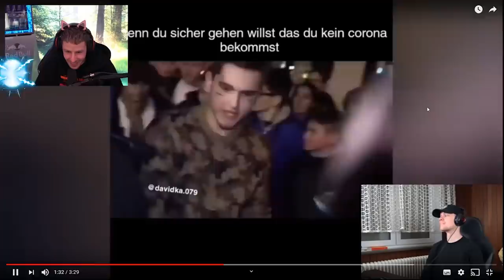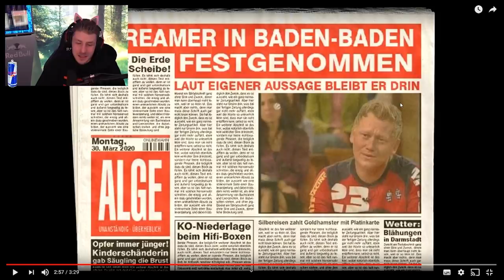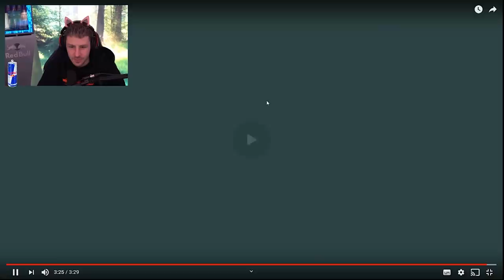Reaktion auf @unsympathischtv DEUTSCHE MEMES